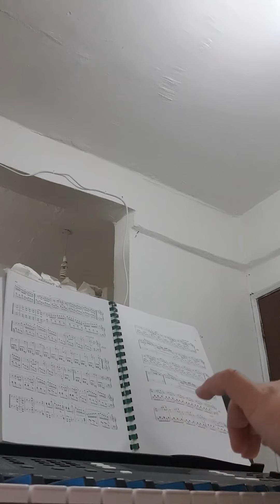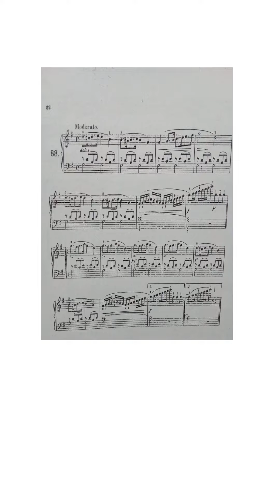god willing will do for all music notation soon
i will put sound for all music notation soon

this music for Beyer opus 101  88

بإذن الله سوف أضع صوت للنوت الموسيقية التتى ليس لها صوت قريباً وأشكر كل المشتركيين فى قناتى وأيضاَ اللذين سوف يشتركون

i play Beyer opus 101 88 and also god willing will make midi file for all music notation soon